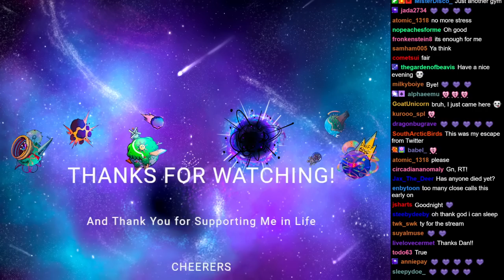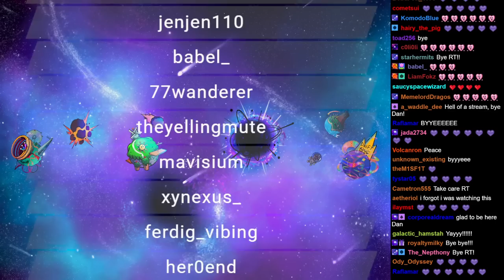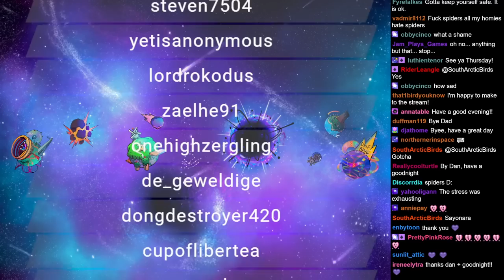RTGame Streams: Pokémon Black 2 & White 2 Nuzlocke [1]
This video was streamed by RTGame, originally titled "A Nuzlocke: DAY 1", and was broadcasted at May 30th 2023